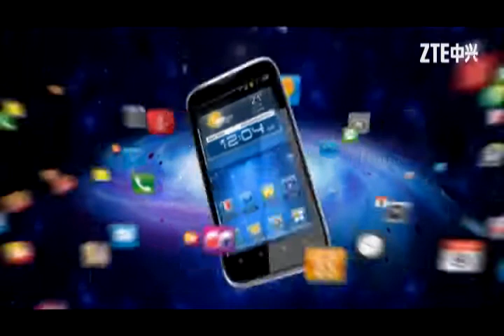ZTE Era con Tegra3 Quadcore de 1.3Ghz (video spot)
Primer equipo con procesador Tegra3 Quadcore de 1.3Ghz, pantalla de 4.3"